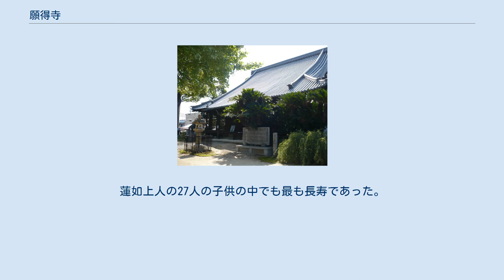願得寺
願得寺（がんとくじ）は、大阪府門真市御堂町にある真宗大谷派の仏教寺院。
山号は光明山。
 蓮如像 山門 もともとこの地には本願寺第8世法主蓮如が文明10年（1478年）真宗念仏布教の道場として「古橋御坊」が建てられたのが始まりと言われている。
明応元年（1492年）に再建、護持された。
 永正5年（1513年）に加賀国の「石川郡剣村清澤の坊に実悟住す（中略）実悟住持、清澤願得寺と号す」とある。
この実悟とは蓮如の第23子、第10男で、清澤願得寺とは現在の石川県白山市鶴来町にあった蓮如の7男蓮悟が創建した寺である。
その後享禄の錯乱で清澤願得寺も焼失し、永禄年間（1558年 - 1570年）に、実悟はこの地にあった「古橋御坊」を第10世法主証如より譲られ、寺号を「願得寺」とし開基となった。
 天正5年（1577年）、正親町天皇より勅許院家となり、それ以来願得寺は「一家衆」として、安土桃山時代、江戸時代、明治時代初期までは中本山格、その後は五箇寺として、この地域の東本願寺の中心的な位置づけであったようである。
尚「五箇寺」とは、真宗の伝承すべく家に定められた名目で、場合によっては御門主の代わりに式導師を務める役割だったが、旧弊除去を目指す教団改革で、特権制度の名残であるとして廃止された。
 願得寺の石標 この寺の開基実悟は、明応元年（1492年）生まれで、父は蓮如、母は畠山政栄の娘蓮能尼で、幼少の時に加賀本泉寺住持蓮悟の養子となったようで、22歳の時に清澤願得寺に移り住むことになる。
その後、享禄の錯乱で清澤願得寺も焼失すると、しばらくの間は放浪していたようであるが、古橋の地に願得寺を復興させた。
 かなりの知識人だったようで、文才があり主な代表作として 等これ以外にも数多くの著書があった。
 天正11年（1583年）92歳の時に願得寺で没した。
蓮如上人の27人の子供の中でも最も長寿であった。
 国の登録有形文化財 大阪府指定有形文化財 境内にそびえる樟の木/門真市保存樹林